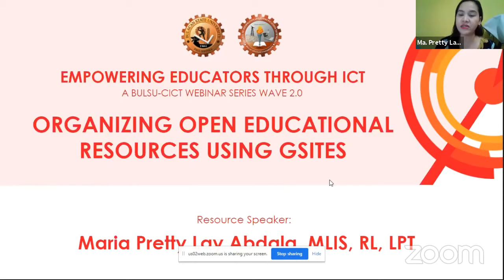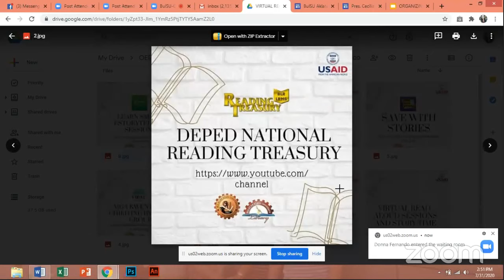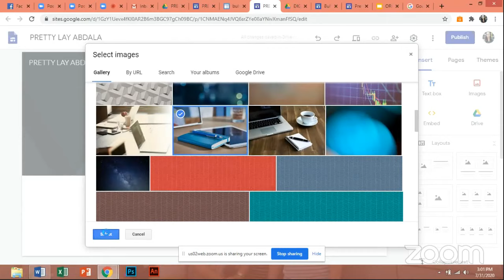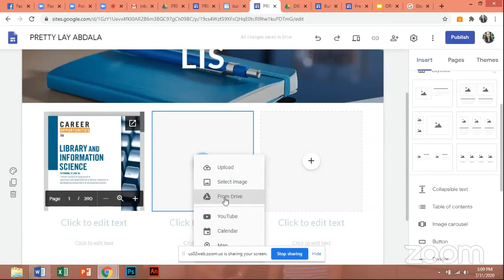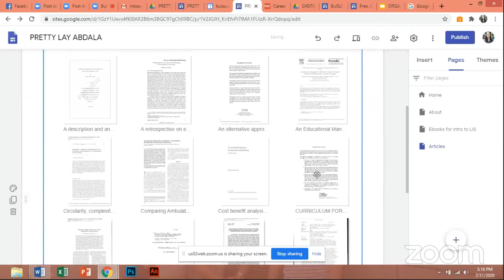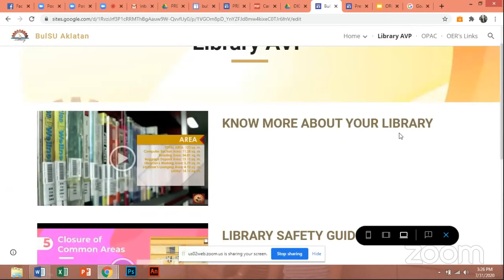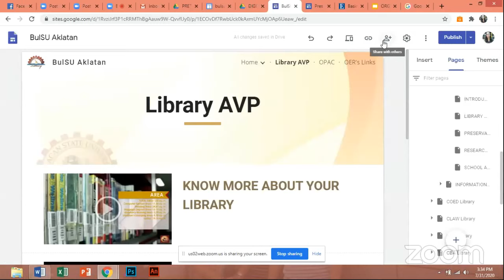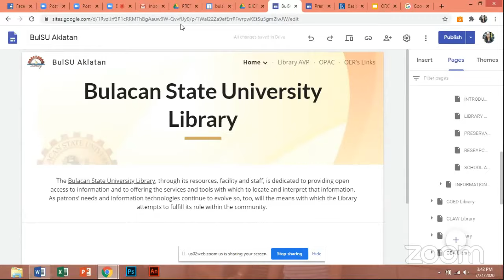Organizing Open Educational Resources Using Google Sites